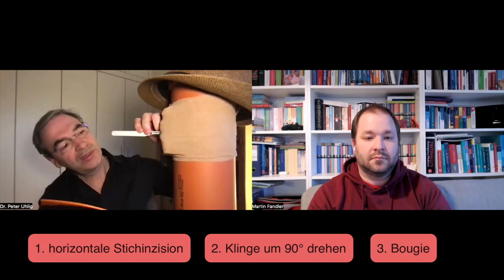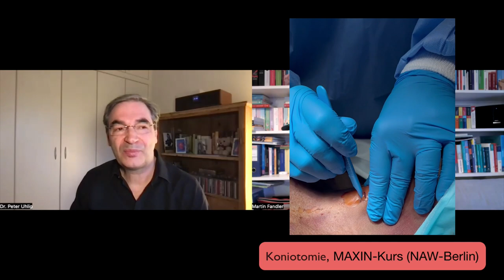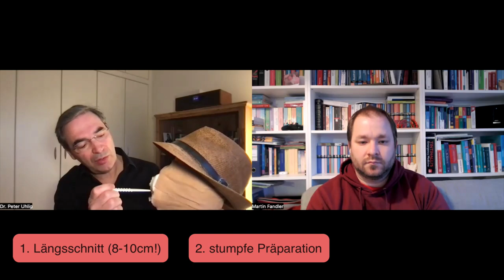Koniotomie im Notfall - der chirurgische Atemweg in der Praxis (Teil 2: Durchführung)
Die Notfallkoniotomie oder cool auf Englisch "Emergency front of neck access" (eFONA) ist die letzte Rettung in ausweglosen Atemwegsituationen.

Im zweiten Video zum Thema mit dem Experten Dr. Peter Uhlig besprechen wir die konkrete Durchführung der Notfallkoniotomie.